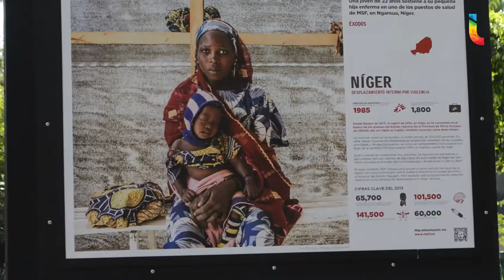Escapada en el fin en la colonia Roma